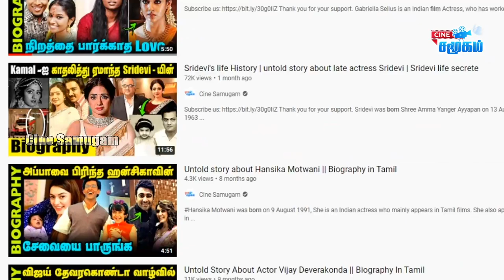Untold story about Actor Shaam || Actor Shaam Biography in Tamil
Shamshuddin Ibrahim, known professionally as Shaam, is a Tamil film actor and model. Starting his career as a professional model, he soon made his acting debut in the film Khushi (2000), appearing in a cameo role. He further on appeared in lead roles in critically and commercially successful films such as 12B, Iyarkai, Ullam Ketkumae and the Telugu film Kick.

Shaam was born on 4 April, 1978, in Madurai, Tamil Nadu, into a Tamil-speaking family. He, however, was brought up in Bangalore, where he also pursued his studies. After completing his B. Com, he pursued a career in modelling, through which he hoped to become an actor.

Shaam began his career as a model in Bangalore, modelling for various ads. Keen on pursuing an acting career, he was vainly searching for acting offers for four years. He then, following the recommendation of his model coordinator, got to meet late cinematographer Jeeva, who was planning to make his directorial debut and was looking out for a new face for the film's lead role.
Shaam was given the role and thus his acting career started as he essayed the lead role in the film 12B, starring alongside Simran and Jyothika, two of the leading actresses in the Tamil film industry during that time.